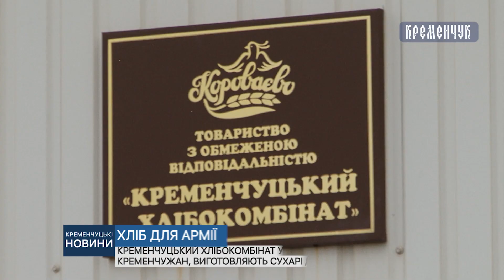Кременчуцький хлібокомбінат у режимі 24/7 випікає хліб для кременчужан, виготовляють сухарі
Кременчуцький хлібокомбінат у режимі 24/7 випікає хліб для кременчужан, виготовляють сухарі для військових та бомбосховищ